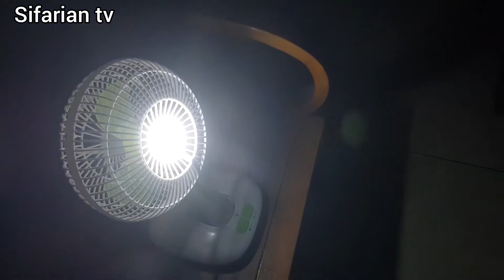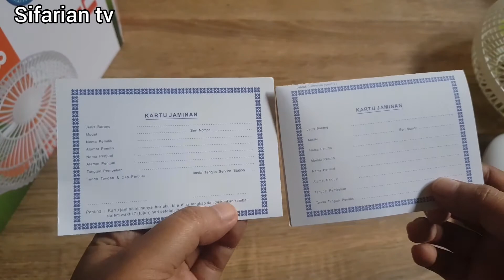Review Lampu & Kipas angin Emergency Luby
lampu & kipas angin luby
link toko kipas angin